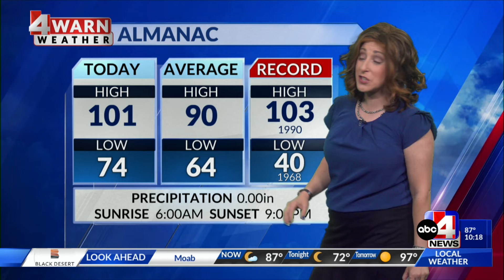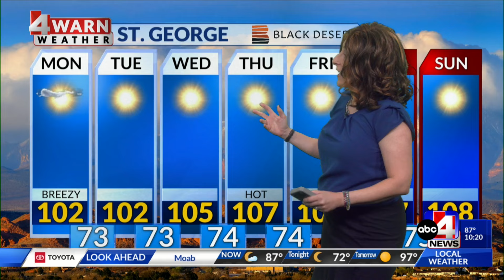Hot and dry conditions all around Utah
Red Flag Warnings are in effect until Monday night for parts of Utah.